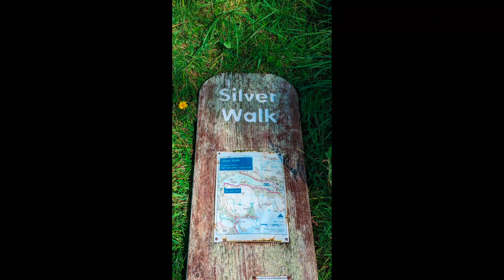Silver Walk Loch Moidart to Castle Tioram